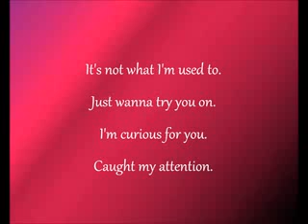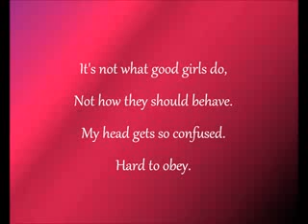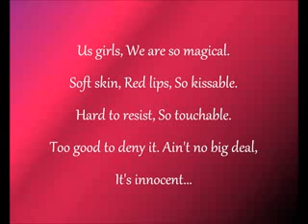I Kissed A Girl - Katy Perry [Lyrics on Screen]